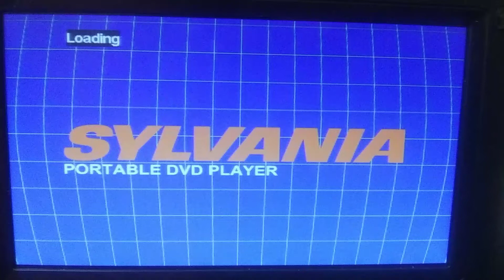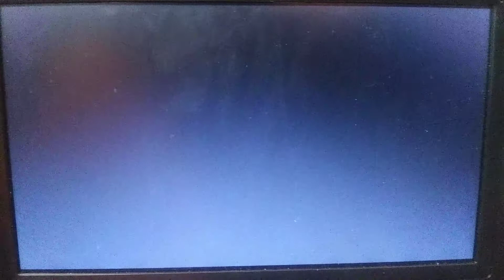Opening To Antwone Fisher 2003 DVD (2011 Reprint)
1. FBI Warning/Attention Screen
2. The Views Expressed Screen, With Antwone Fisher's Notice
3. MPAA Rated PG-13 Screen, With Rated R Restricted Error
4. DVD Menu
5. 20th Century Fox Home Entertainment Logo
6. Fox Searchlight Pictures Logo